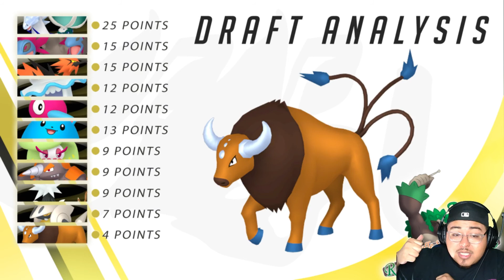WE DRAFTED THE BEST UBER!! │ BBL S9 │ Pokemon Crown Tundra Wifi Battle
What's going on folks coming at y'all with our week Draft Analysis of the Banlilst Battlers League!

Here is a couple links to some of the other content on my channel 📸📲

All music by Mewmore & Glitch City make sure to check them out! 🎶